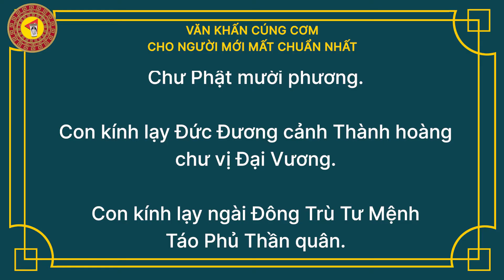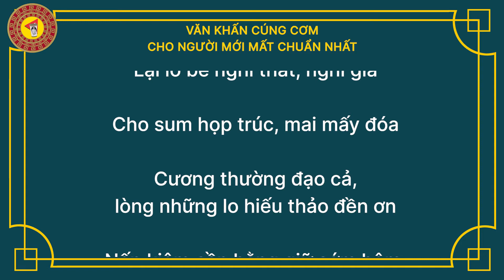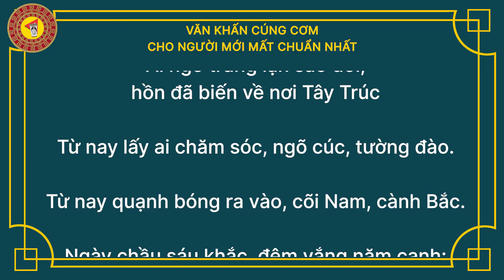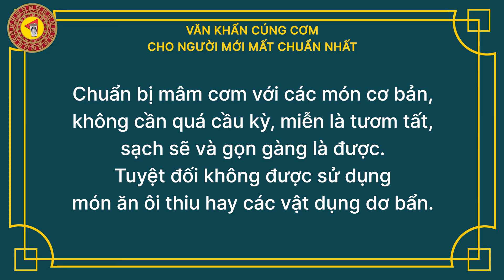Bài Văn khấn cúng cơm cho người mới mất CHUẨN NHẤT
Bài cúng cơm hàng ngày là một phong tục lâu đời của người Việt Nam. Với ý nghĩa thể hiện lòng thành kính, tưởng nhớ của con cháu đến người đã khuất trong gia đình.

Nhiều người cho rằng, khi người mới mất, họ vẫn chưa hoàn toàn siêu thoát. Linh hồn họ vẫn sống trong nhà và chờ qua các cửa âm phủ. Vì vậy việc cúng cơm để linh hồn không bị đói, lạnh, biết đường tìm về nhà. Không bị các hồn ma vất vưởng khác ăn hiếp, đánh đập.

► Skype: Tungcom510
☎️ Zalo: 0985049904